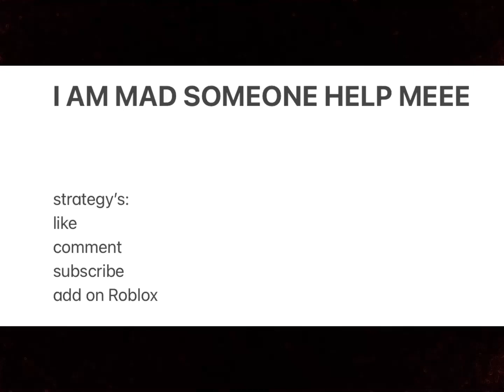I’m mad, Try these 😡😡😡😡😡😡😡